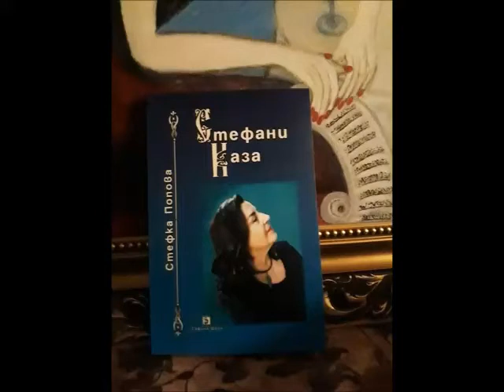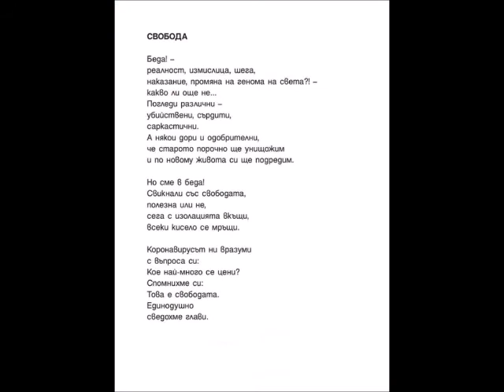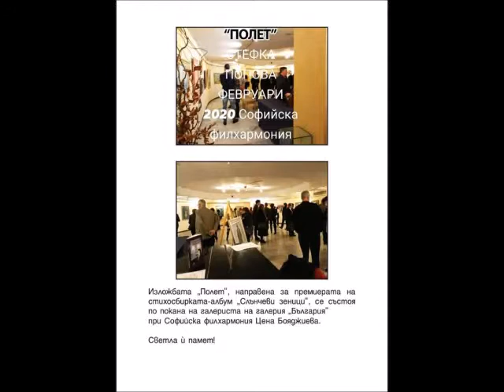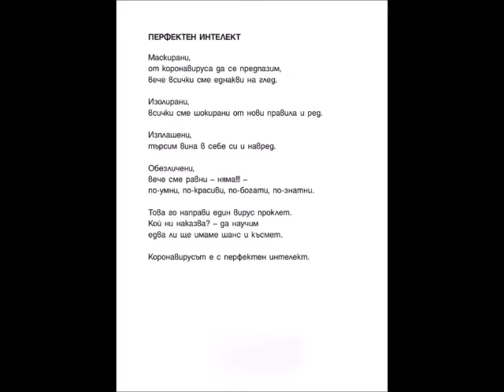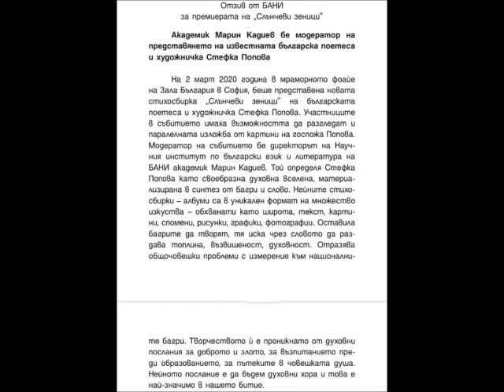Стефани Каза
Имитационен клип − Русин Катански (Катанеца)